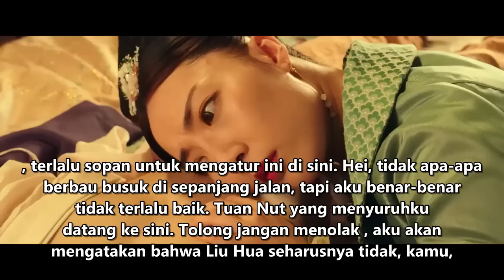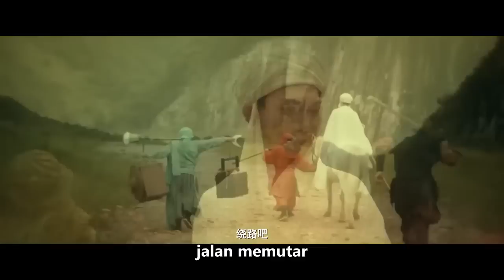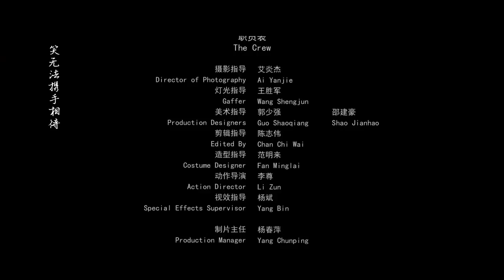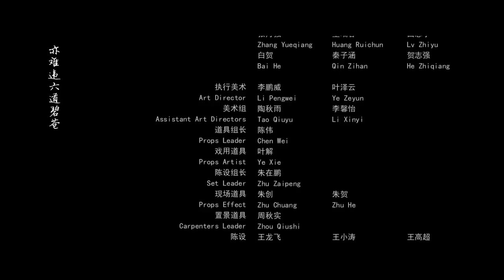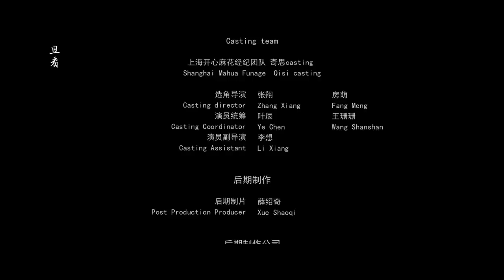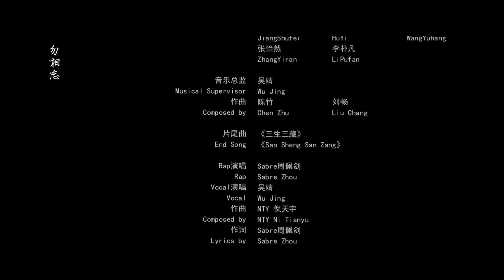【INDO SUB】Tears of the Queen | Komedi Romantis Fantasi | Film China 2023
▶Info Produksi
Film nama cina：《大话女儿国》
Dibintangi：Feng Xudong / Cheng Jinming
Genre：Komedi / Romantis / Fantasi

▶Sinopsis
Dalam suatu kecelakaan, Tang Tang, bajingan modern yang menyukai sepeda motor, tiba-tiba melakukan perjalanan ke Kerajaan Jingjue di Wilayah Barat kuno dengan sepeda motornya. Tang Tang menerima keramahtamahan yang hangat di hotel, tetapi bertemu dengan Ru Hua, raja putri negara yang baru saja melarikan diri dari istana. Ternyata saat ini, Kerajaan Jingjue menginvasi Kerajaan Putri, dan Raja Ruhua terpaksa menikah dengan Raja Kerajaan Jingjue untuk menyelamatkan Kerajaan Putri. Untuk menghindari dikejar oleh Marquis Negara Bagian Jingjue, keduanya menjadi mitra sementara, dan melewati segala macam kesulitan di sepanjang jalan.Pada saat kritis, Ruhua memblokir pukulan fatal bagi Tang Tang.Tang Tang sangat sedih bahwa dia memutuskan untuk menyerahkan segalanya untuk menyelamatkan Ruhua...